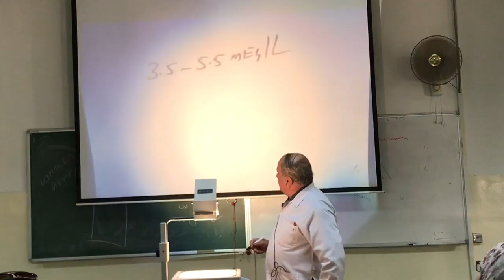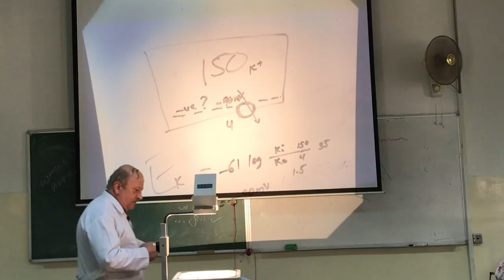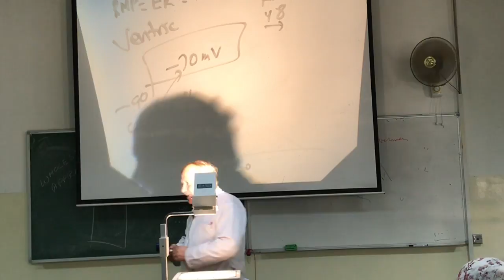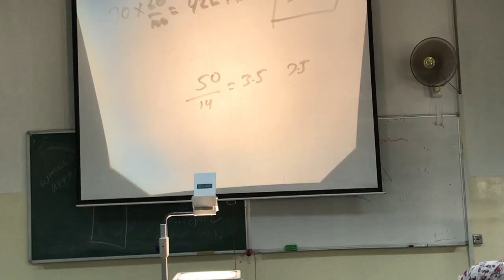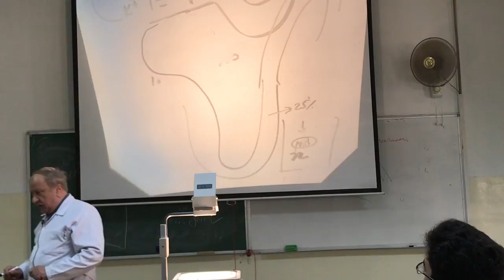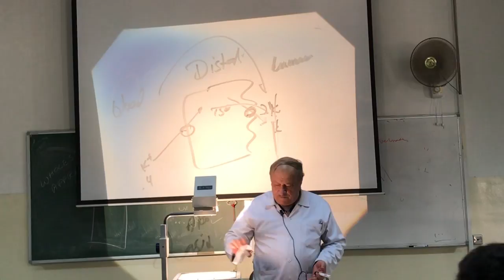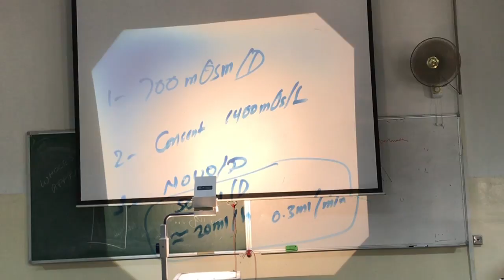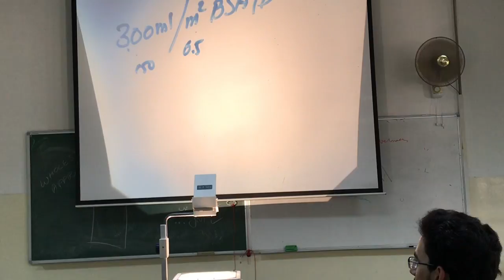Physiology Lecture #6 - Dr Yanal Shafagoj